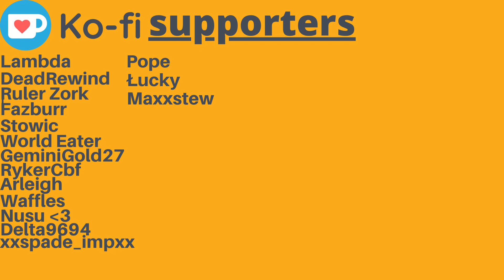Simon | Speed Paint Compilation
music used
Song title: Chromonicci
Artists: Passengers
Song title: Junior State
Artists: Sage
Song title: Hanz
Artists: Hollow
Song title: Chief
Artists: New Space
Song title: Gemp _ Sinnr
Artists: Geode
Song title: Xander
Artists:  Reading Night